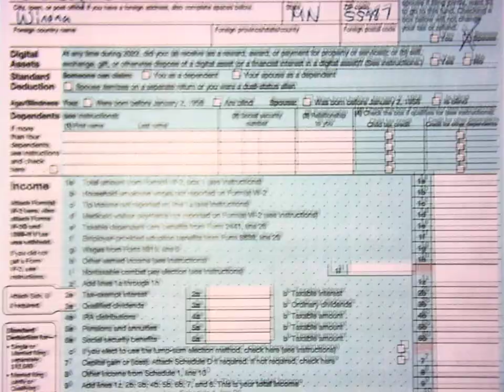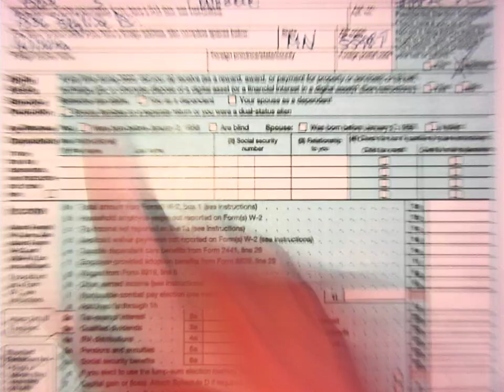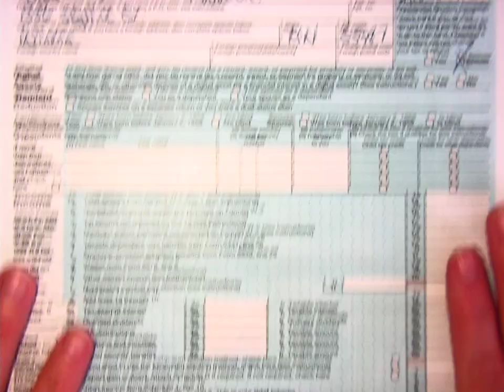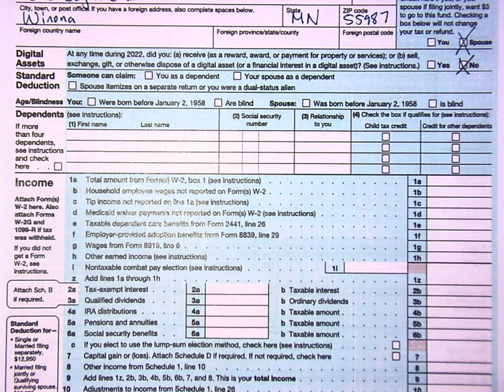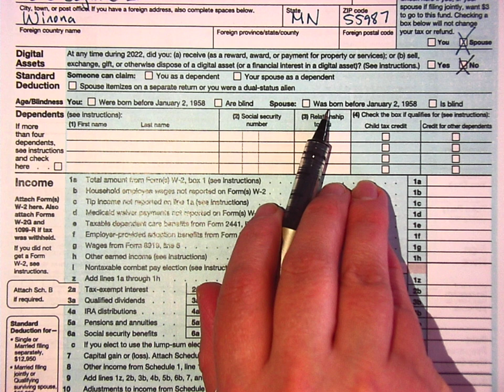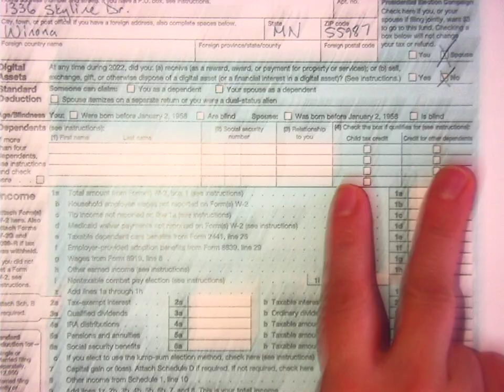4/26 Consumer Math (Part 1)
Federal Taxes Lesson (Day 2)